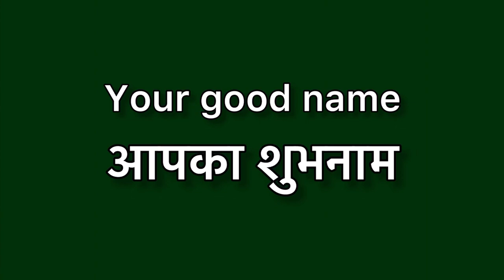Your good name meaning in hindi | Your good name ka matlab kya hota hai | Word meaning